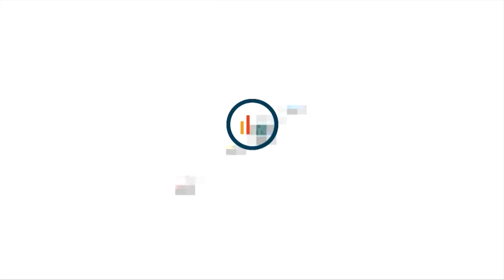Ethan Price: EABL Player of the Week - Week 15 I 2018/2019 Season